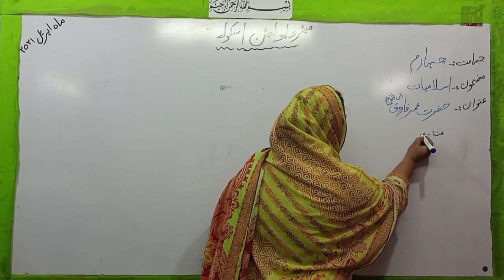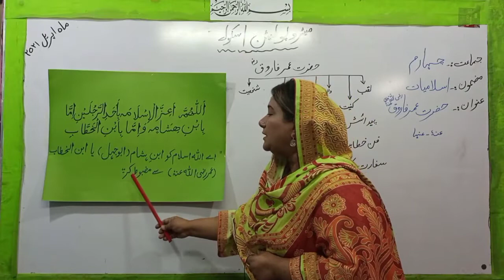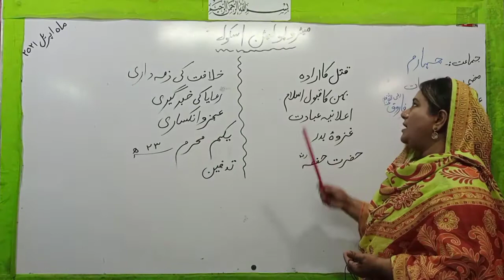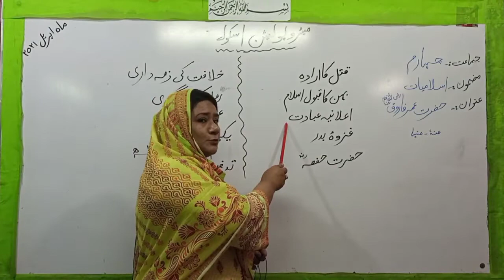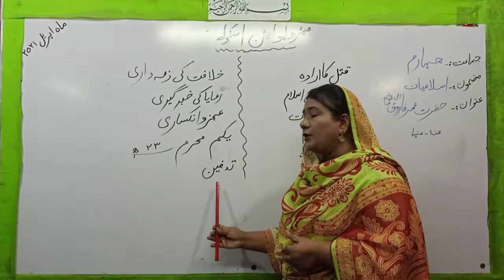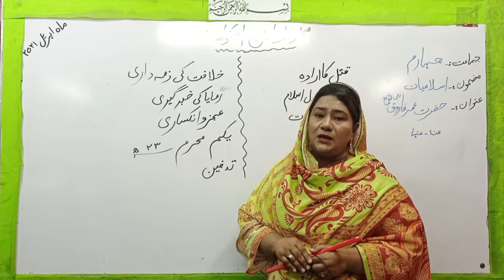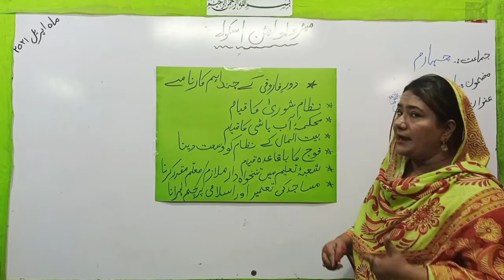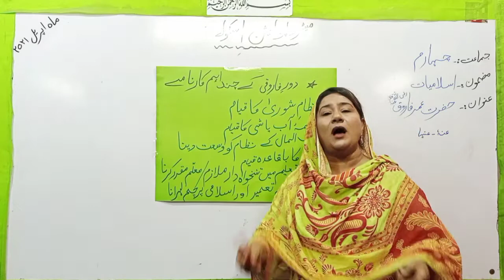Metropolitan School April Week 1 Class 4 Islamiat Lesson